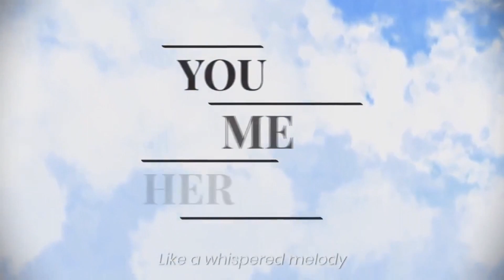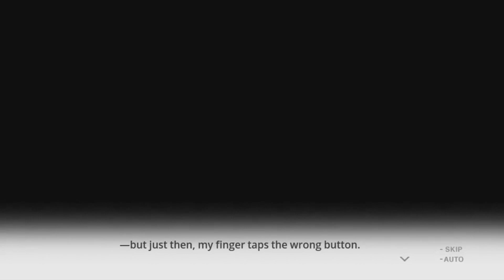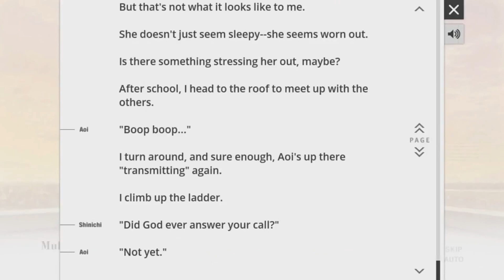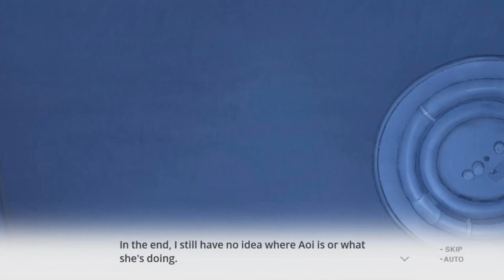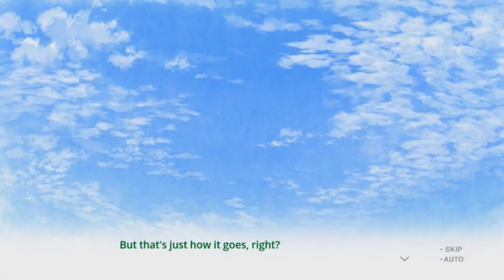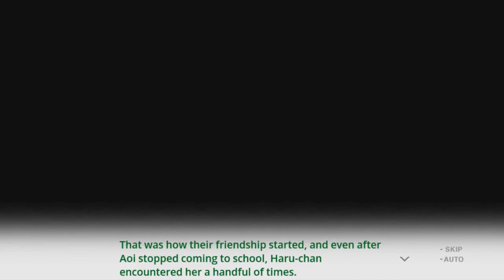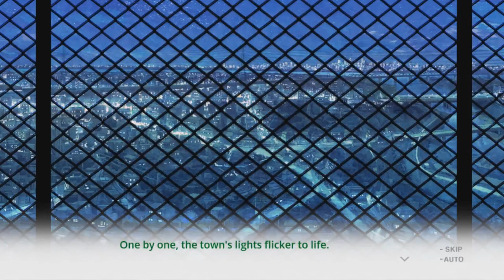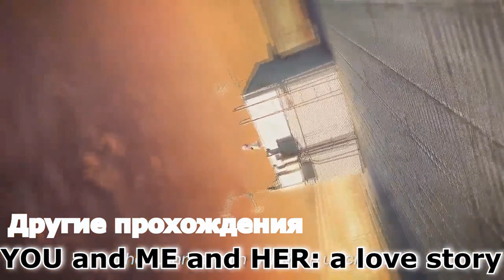You and Me and Her: A Love Story - ПРОХОЖДЕНИЕ НА РУССКОМ #7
Поддержка хобби: Кошелек ЮMoney -  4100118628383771
Эксклюзивный перевод визуальной новеллы You and Me and Her: A Love Story только на моем канале!:)